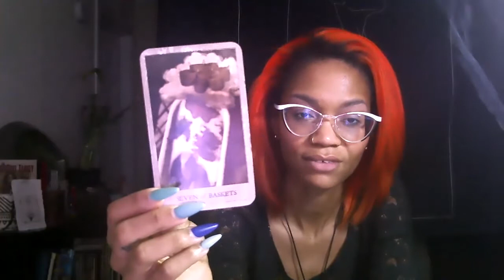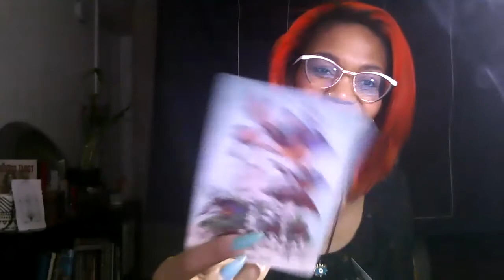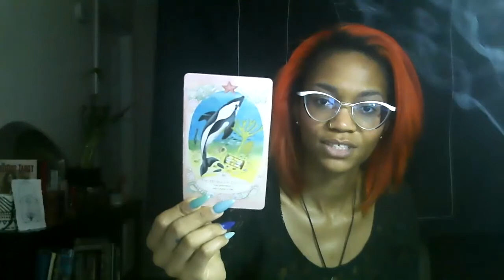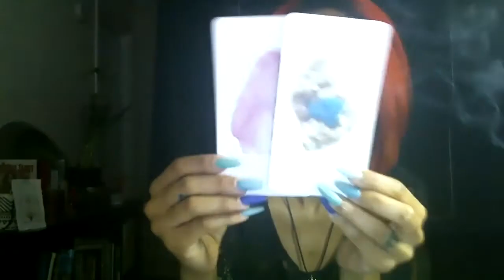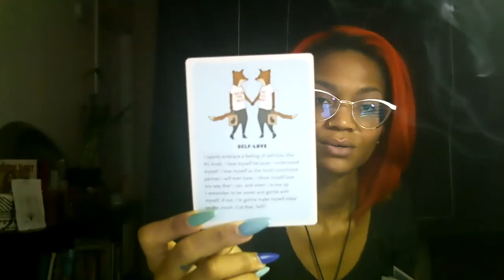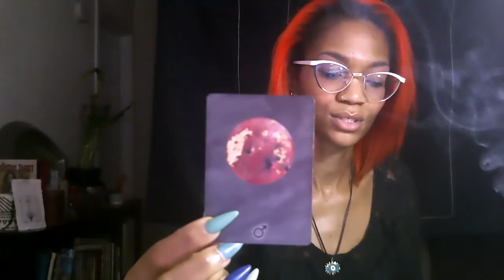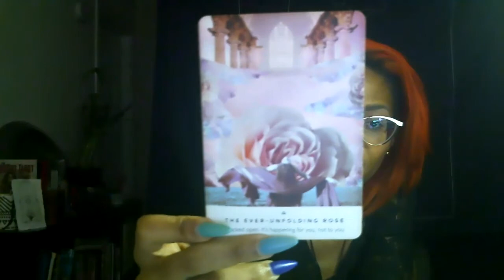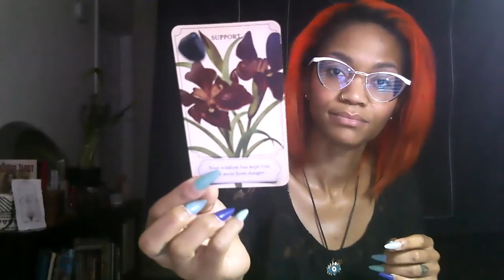Aquarius Summer Solstice - Its About You ..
Hi Aquarius! Here is your Summer Solstice Reading. I hope that this blesses you!